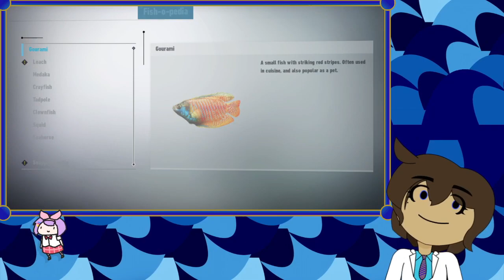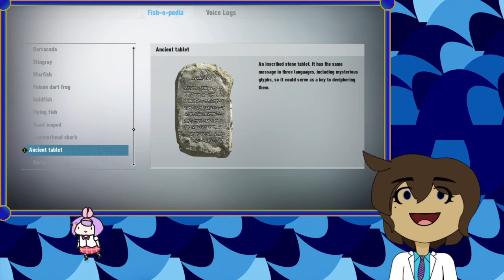Sonic Frontiers: Sleepy Fisher Terrified of Every Fish - Part 19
The atmosphere is too soothing and fish are too scary!

But it's all worth it to obtain the SPEEEEEEED

0:00 - Fishin': Everything in the Ocean Scares Me, Apparently.
10:40 - Reading Through the Fish-o-pedia & Hesitant Power
14:45 - Hermit&Elder: Reflection on My Journey so Far.
20:20 - VS Shinobi: Afterthought
20:35 - Just Enjoying My New Speed
22:30 - Chaos Island: Speed, I am Speed
32:20 - VS Fortress: Don't Ever Talk to Me or My Koco Ever Again
34:05 - Outro: That Ancient Temple is Barely Cool

Cute fish, horror fish, fed fish, food fish.